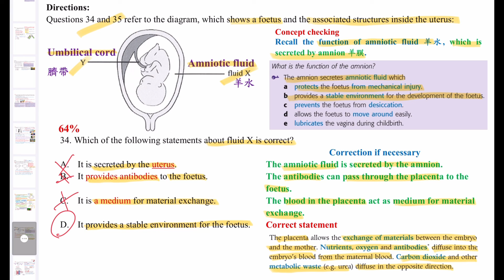DSE Bio│HKDSE 2023 MC Q34│amnion 羊膜│amniotic fluid 羊水│foetus 胎兒│Faith Education {雙語Bilingual}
梁公語錄

➘ 你會感興趣的影片:
1. 💋[BIO殺手的告白] 🌹│ 讀Bio乜都要死記？！│揭秘一招讓你學習生物上癮的實戰心法
2. 📌生物科最後提醒005 │ 超實用破解SBA心結 │ experimental VS control set-up 實驗對照點樣分？
3. 📌生物科最後提醒002 │ 全視技能 │ DSER必看溫習方法 │ 六大題型整合 │ 筆記任Down
4. 【經驗實證】📌生物科最後提醒007│考評報告分析心得│網絡思考法│一片解決雕鑽問法│195個必溫概念│DSER必看溫習方法
5. 【初高中理科生必看】3V變項全掌握 3V Secrets │破解SBA│三位一體 Holy Trinity
6. 【Bio5**實戰絕技】📌生物科最後提醒006│你就是答案│狀元也不懂教你的神技│直線抽擊答題法│straight-to-the-point│Faith Education {雙語Bilingual}
0:00 廣東話
2:15 English